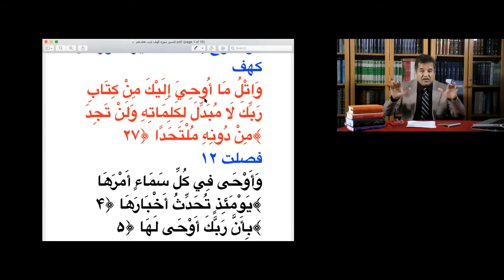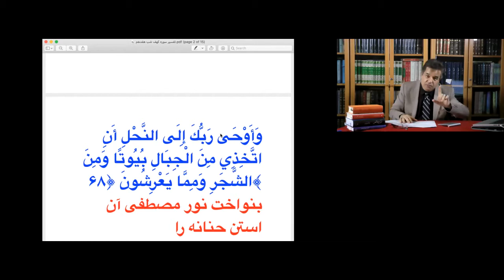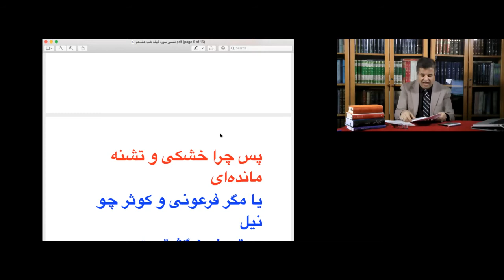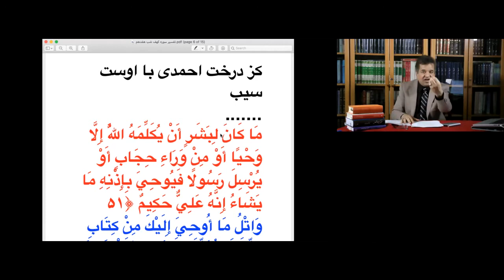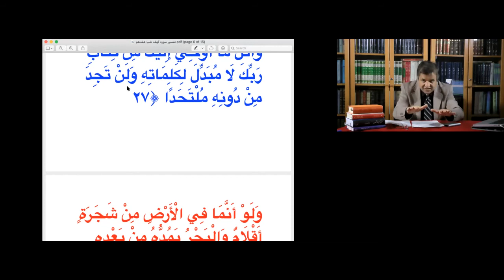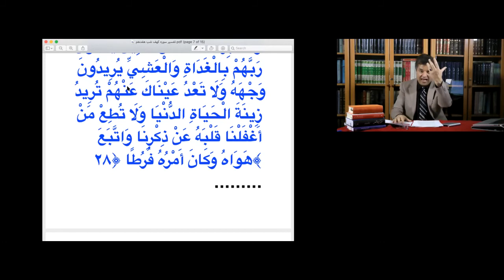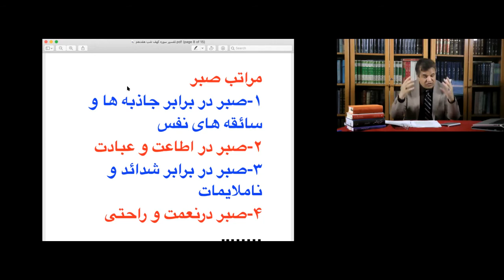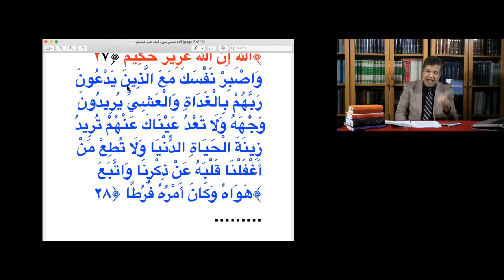جلسه ی هفدهم شب های رمضان تفسیر سوره ی کهف آیات 27 و28 (تاب آوری و صبر)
مباحث شب های رمضان استاد کوهپایه رمضان 2021